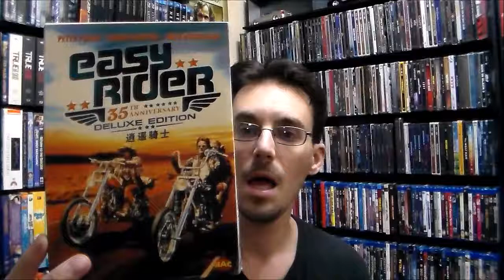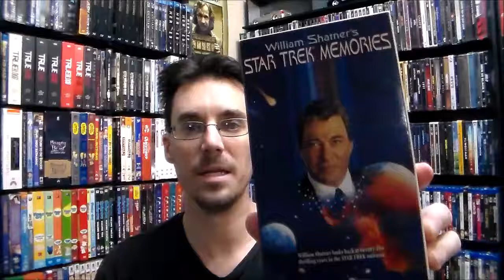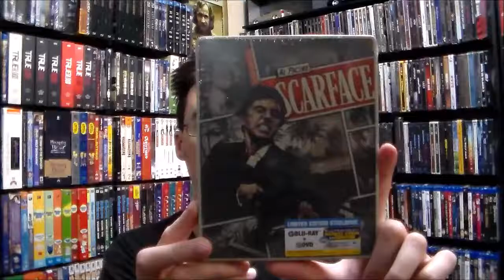What's In The Bag: Episode CXVIII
This week it's all about VHS, Steelbooks, & Imports. Oh my!!